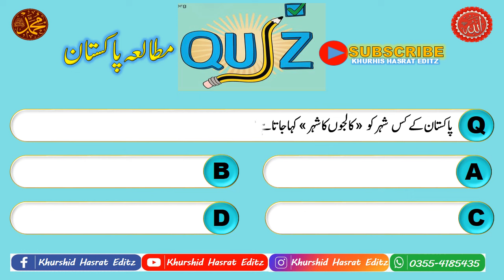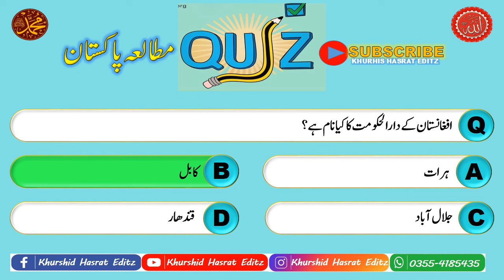Pak Study Quiz in Urdu | Quiz Blitz | Khurshid Hasrat Editz